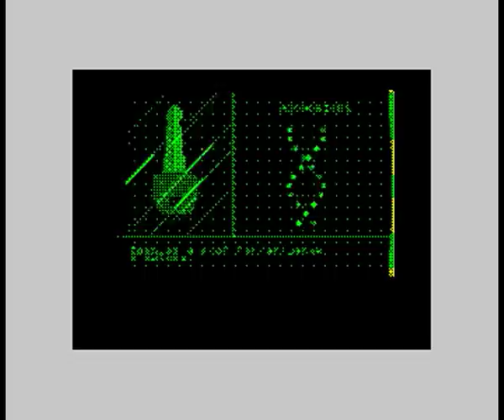Another World - Intro (ZX Spectrum)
Another World(Out of this World) for Spectrum Version